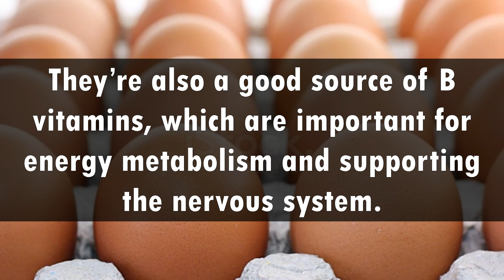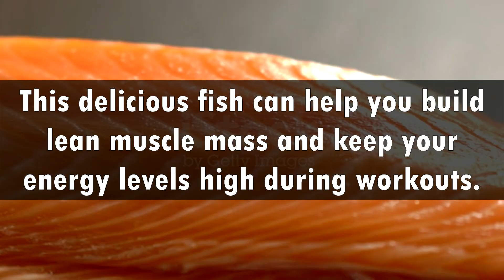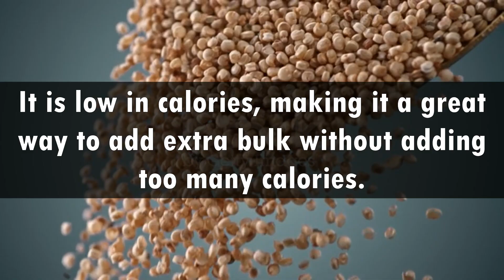5 nutrient-rich foods that will help you build muscle mass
Eating the right foods is key to building muscle. In this video, we'll be discussing five nutrient-rich foods that will help you build muscle mass. From healthy proteins to energizing carbohydrates, these foods will provide your body with the nutrients it needs to bulk up.